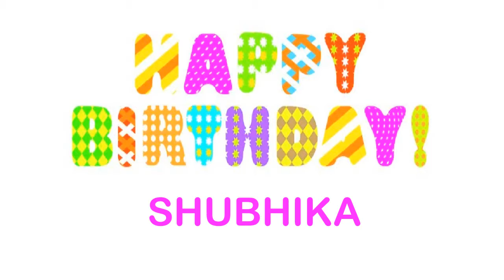Shubhika wishes Mensajes